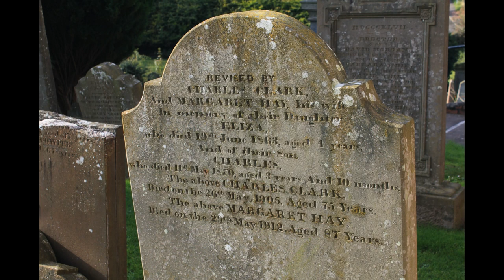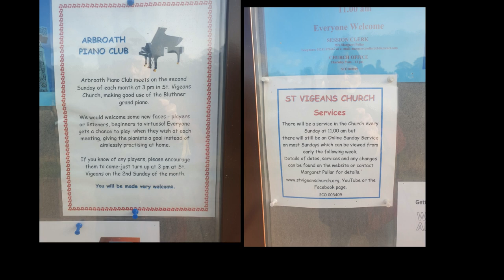St Vigeans, Arbroath (Scotland)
Short piano piece + slideshow from a visit to St. Vigeans and Arbroath. Vigeans comes from the celtic name Féichín. The church on top of a peculiar hill dates from at least 1242.